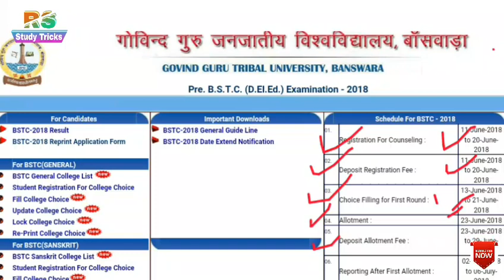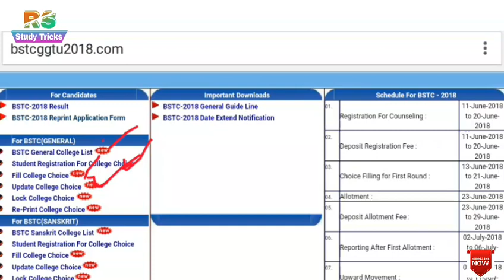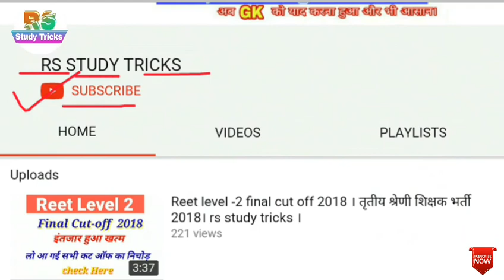Pre BSTC 2019 Cut Off, बीएसटीसी कट ऑफ 2019, Bstc Cut Off, Pre.BSTC First List Cut off 2019।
Rajasthan Pre  BSTC First List Cut  off 2018। राजस्थान प्री बीएसटीसी first list कट ऑफ2018। rs study tricks.

bstc ggtu
Bstc gk
Bstcggtu2019.com
Bstcggtu2019
Rajasthan bstc 2019
Rajasthan bstc gk
Bstc 2019
Pre bstc 2019 pre
Pre bstc result 2019
Pre bstc cut off 2019

Pre BSTC 2019 Cut Off, बीएसटीसी कट ऑफ 2019, Bstc Cut Off Male Or Female,

Rajasthan Pre. BSTC Final Expected Cut off 2019 । rs study tricks।

Pre_bstc_exam_2019 || answer key || 26 मई 2019 प्री बीएसटीसी परीक्षा उत्तरमाला,

BSTC Answer Key 2019 ll bstc answer 26 May 2019 BSTC ANSWER KEY आज पूछे गए प्रश्न / BSTC PAPER,
bstc 2019 BSTC
Pre BSTC Answer key 2019! GK Answer Key! 26 May 2019 Answer key

BSTC Paper BSTC answer key 2019 may 2019 BSTC answer key bstc today paper bstc Answer Key